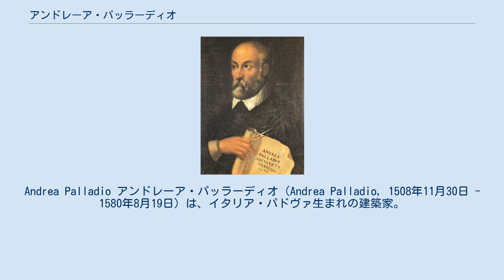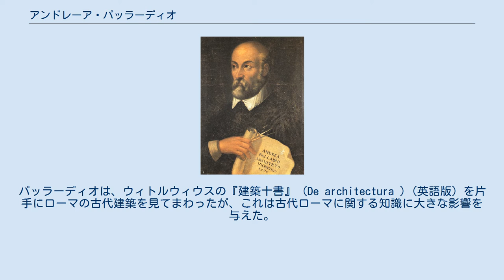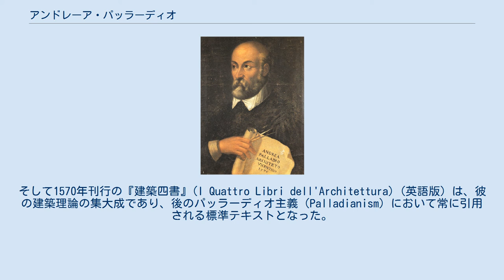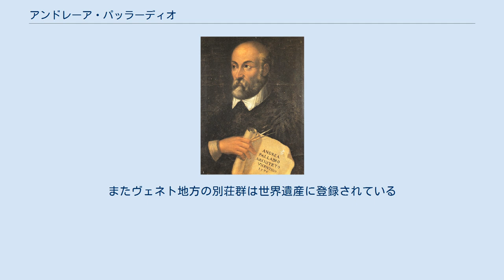アンドレーア・パッラーディオ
Andrea Palladio アンドレーア・パッラーディオ（Andrea Palladio, 1508年11月30日 - 1580年8月19日）は、イタリア・パドヴァ生まれの建築家。
本名はアンドレーア・ディ・ピエトロ・デッラ・ゴンドーラ(Andrea di Pietro della Gondola)。
 1508年、パドヴァの粉屋ピエトロ・デッラ・ゴンドーラの子として生まれる。
後に石工となるべくバルトロメオ・カヴァッファの工房に入ったが、やがてヴィチェンツァに移り、ジョヴァンニ・ディ・ジャコモとローラモ・ピットーニの工房に入った。
その後、人文主義者ジャン・ジョルジョ・トリッシノから建築家としての素養を見出され、古典主義思想とローマ時代の建築について手ほどきを受け、同時に数学、音楽、ラテン文学などについても薫陶を受けていたとされる。
何度かのローマ旅行などを経た後、本格的に建築家として活動するにあたり、パッラーディオという名前をトリッシノから与えられた。
これはトリッシノ自作の叙事詩の天使の名として考えられていた名前だといわれる。
彼の活動に大きく影響を与えたのは、1541年と1545年にトリッシノとともにローマを訪れた際である。
パッラーディオは、ウィトルウィウスの『建築十書』 (De architectura ) (英語版) を片手にローマの古代建築を見てまわったが、これは古代ローマに関する知識に大きな影響を与えた。
また同時にドナト・ブラマンテとラファエロ・サンティなどの当時のローマ流行の先端も知る。
1546年、ローマから帰国した彼は、ヴィチェンツァ市で予てから懸案となっていたパラッツォ・デッラ・ラジョーネ（通称バシリカ、市の役場兼公会堂、イタリア北部には多く見られる類型）の改修案を市に提出し、この案はヤーコポ・サンソヴィーノやジュリオ・ロマーノなどの既に名声を確立していた建築家の案を退けて当選した。
この公共建築は市のシンボルとなる巨大なものとなり、セルリアーナを連続させるというユニークな構成、またその連続のさせ方も非常に凝った造りであり好評を博した。
これを契機に彼の名は北イタリア一帯に広まり、以後仕事の依頼が増えることとなる。
 サン・ジョルジョ・マッジョーレ聖堂正面 ヴィチェンツァでの最初の邸宅 (ヴィラ) 建築であるパラッツォ・ポルト（1549年頃着工）は、明らかにラファエロとブラマンテの影響を受けたものであるが、1550年に起工されたパラッツォ・キエリカーティは、ヴェネツィアの伝統に則しながらも、ローマ時代の邸宅のイメージをパッラーディオ独自の手法で重ね合わせたユニークなものとなっている。
彼の別荘建築はシンメトリカルな平面で、各部を調和比例によって決定することについて自身の著書にも述べているが、実際にはそのようになっているものは少ない。
またこの記述をもとにして、各部を調和比例によって決定する手法の是非について、その後多くの会派を生むことになった。
1554年起工のヴィッラ・バルバロ、1556年のヴィッラ・バドエルなど。
1566年に着工したヴィラ・アルメリコ（ラ・ロトンダ）は、建物の4面が同じファサードというユニークな形態で、その後イギリスなどに多くのコピーを生んだ。
パッラーディオは、ヴェネツィアでも仕事を受けた。
1564年に、修道院長アンドレア・パンプーロがベネディクト派鼓舞のために計画したサン・ジョルジョ・マッジョーレ聖堂、1578年に、ペスト終結の祈願としてジュデッカ島に建てられることが決定されたイル・レデントーレ聖堂の建設である。
1556年、ヴィチェンツァの貴族と知識人は、文化活動の拠点としてアカデミア・オリンピコを設立し、パッラーディオは、1580年初旬に恒久的劇場としてテアトロ・オリンピコを設計したが、その年の夏に死去した。
 平面図を基本にして空間を設計した最初の建築家と考えられており、それまでの彫刻家や絵描きが建築を創る手法と本質的に異なる手法である点で、最初の専業建築家またはプロ建築家ともされる。
活躍した時期は、一般的には後期ルネサンスからマニエリスムの建築家と分類されている。
古典建築の形態要素であるオーダー・アーチを用いながらも、その構成方法は年齢によって差がある。
彼の手法で有名なのは「セルリアーナ」またはパラディアーナと呼ばれるアーチ...